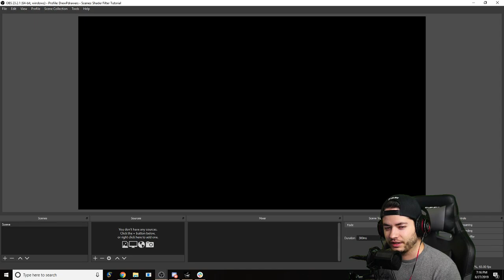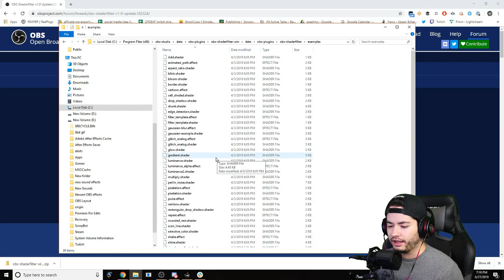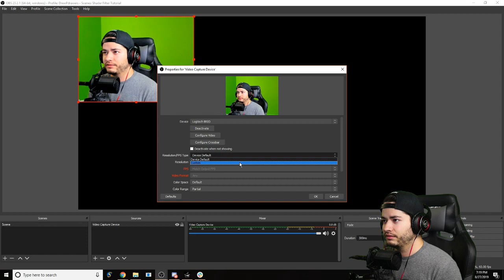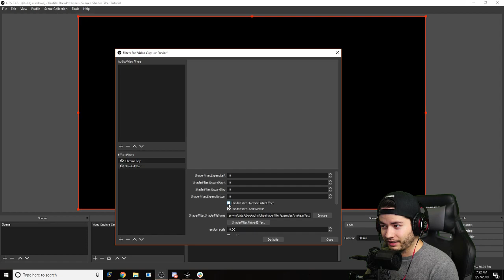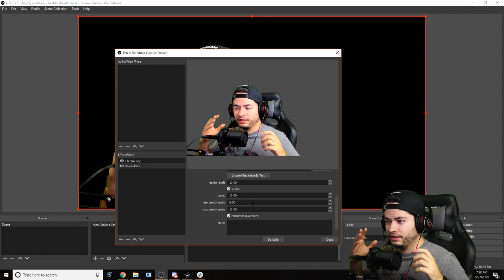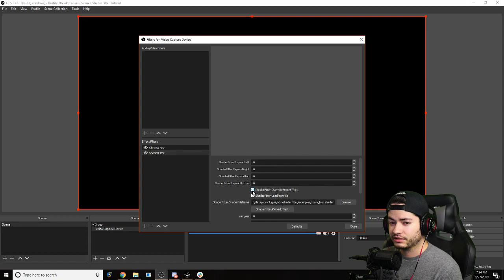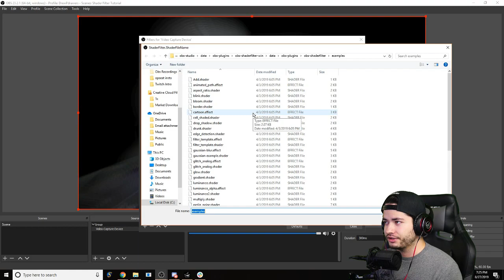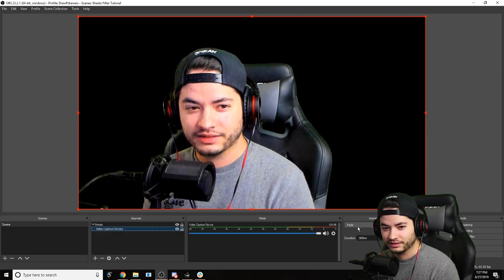Automating Camera Effects For OBS Using Shader Filters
Typically, You'll see that my tutorial videos are uploaded without any editing in an effort to show ease of use, work flow, and my general thought process.

In this tutorial we take a look at how to properly apply the Shader Filter Plugin for OBS Studio that allows for automated effects such as Drunk Shaders, Shake Effects, Zoom Blur Shaders, and many more.

You should be able to find the list of available effects with a similar filepath:

C:\Program Files (x86)\obs-studio\data\obs-plugins\obs-shaderfilter-win\data\obs-plugins\obs-shaderfilter\examples

Hopefully this helps, and if you have any questions, feel free to let me know!

We also have created a stream team on Twitch called "It's Fine"

"In an effort to create higher quality content on twitch, the team bands together to support creators and inspire each other to level up their content!

Although it’s not an easy journey, don’t worry…

It’s Fine."